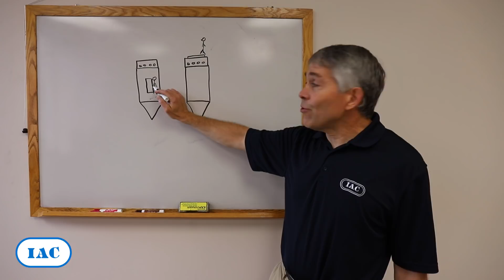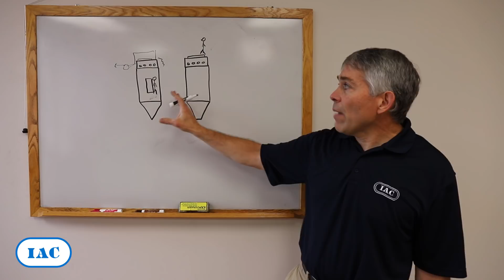Bottom Load VS Top Load Baghouse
IAC's Luis Castano describes the differences between a bottom load pulse-jet baghouse versus a top load pulse-jet baghouse.